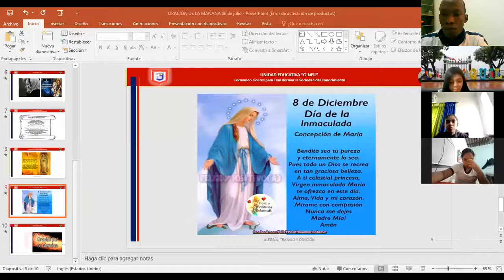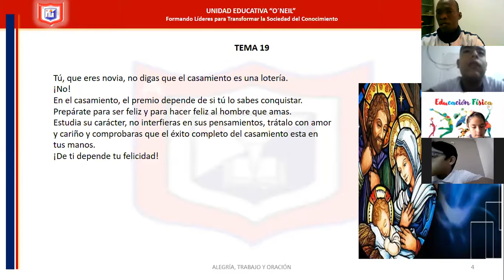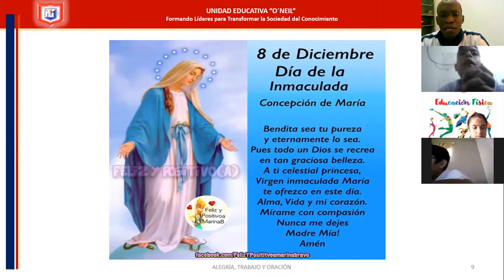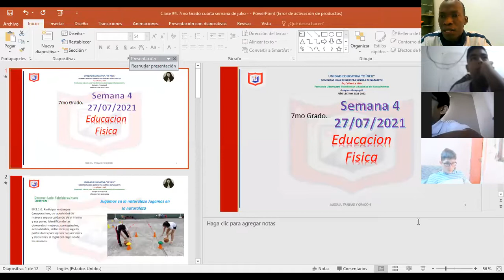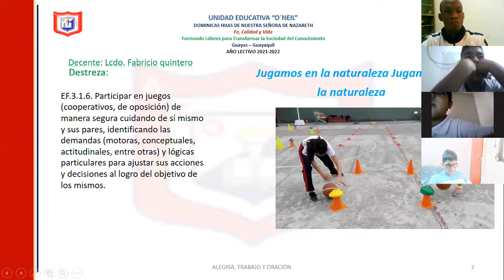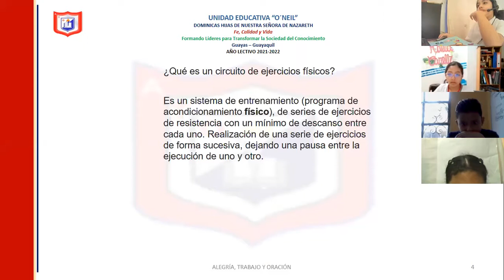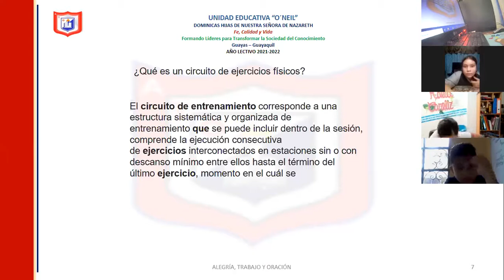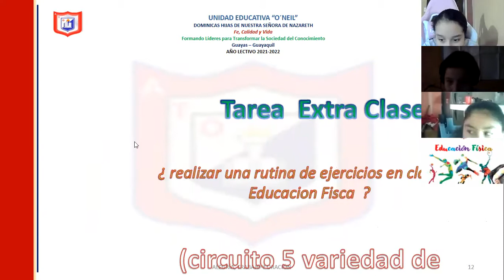7mo educación física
La actividad física contribuye a la prevención y gestión de enfermedades no transmisibles, como las enfermedades cardiovasculares, el cáncer y la diabetes. La actividad física reduce los síntomas de la depresión y la ansiedad. La actividad física mejora las habilidades de razonamiento, aprendizaje y juicio